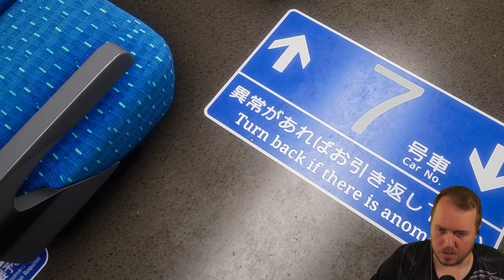FANGET i TOGET med ANOMALIES! (ALLE SLUTNINGER)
@Vercinger er fanget ombord på et tog der aldrig stopper.. og han er ikke alene! Der er anomalies overalt på toget, og for at komme af toget, skal de findes..

🎈Spillet hedder: Shinkansen 0